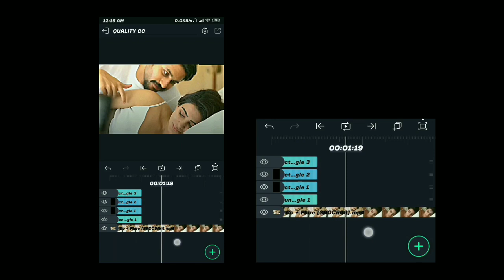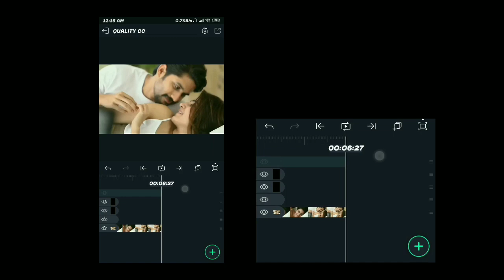Alight Motion Quality CC Preset | Free Preset | Dopefx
•IMPORTANT NOTICE•

alight motion
alight motion transition pack
alight motion वीडियो
alight motion video editing new
alight motion इफेक्ट
alight motion effects download
alight motion a video edit